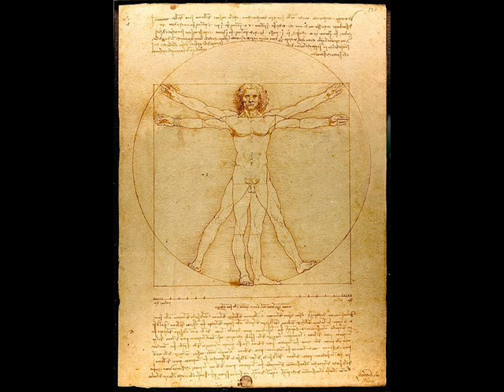Manicomio Colectivo▬ Reflexión.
Citas:
-Charles Bukowski
-Itachi Uchiha
-William Shakespeare